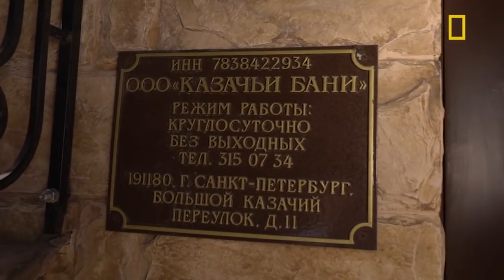Experience a Historical Russian Bathhouse | National Geographic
National Geographic’s Sergey Gordeev gives us an inside look at the famous Cossack Baths in St. Petersburg, Russia, one of the host cities of the 2017 FIFA Confederations Cup tournament.

This summer, as the soccer world turns its attention to Russia for the FIFA Confederations Cup tournament, National Geographic is partnering with Fox Sports to go beyond the matches and showcase some of the country’s most unique people, places, tastes and culture. Follow along as our reporter and Moscow native Sergey Gordeev takes you on a daily journey through his home country. Videos originally broadcast during Fox Sports coverage of the FIFA Confederations Cup 2017 in Russia.